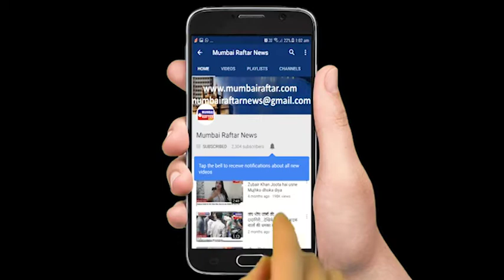Bollywood Singer Ram Shanker with his Wife at Voting Booth